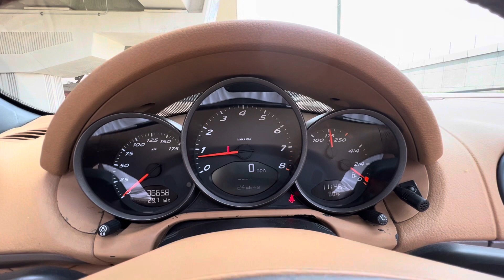2008 Porsche Boxster